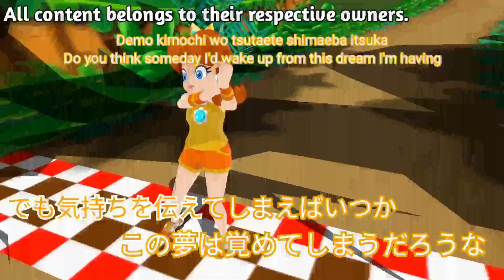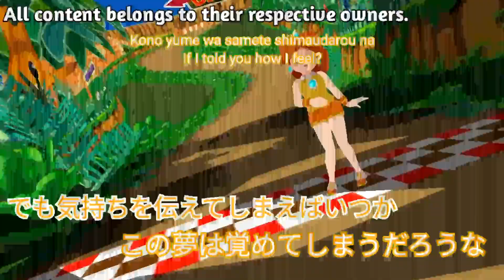[MMD] Summertime Ver. 2 - Princess Daisy